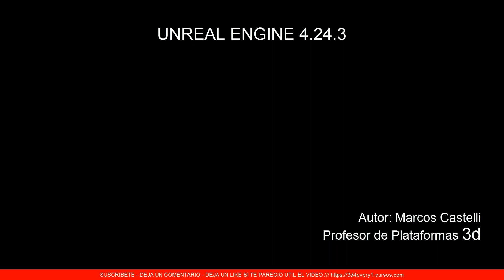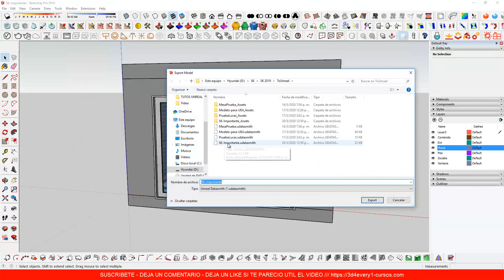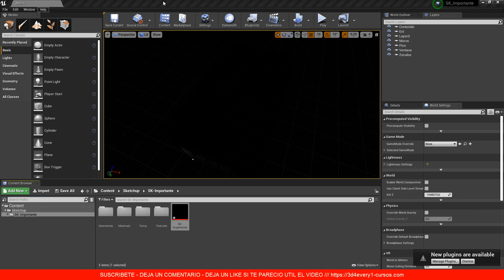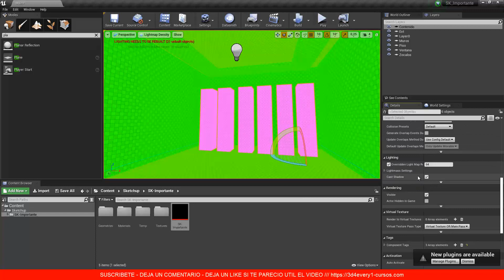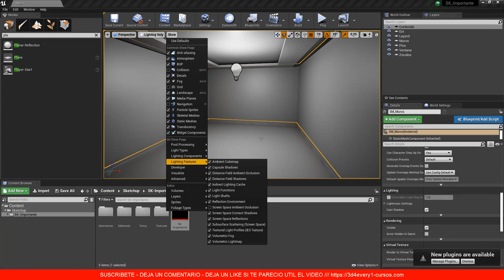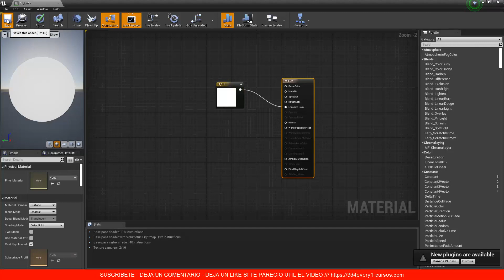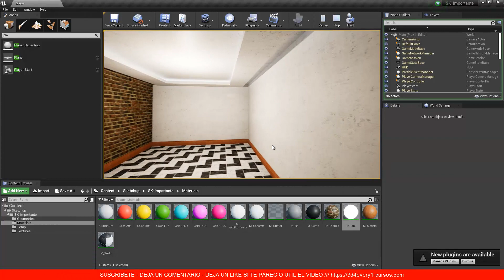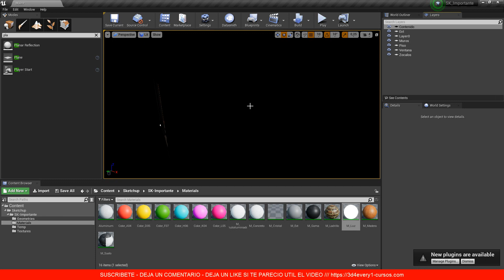UE4 #25 Exportamos desde Sketchup y configuramos la escena y algunas luces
Curso de Unreal Engine 4 video número 25 donde como llevamos la escena de Sketchup ahora con materiales, dentro de Unreal, y luego cómo la tratamos en Unreal para hacer los cálculos de la luz mucho más rápido de forma sencilla y obteniendo excelentes resultados. Explicado paso a paso en español, curso totalmente Gratuito.

Mi parte es hacer videos para ayudarte, tu parte es comentar, suscribirte, dar like, compartir y ver el video en forma ONLINE, de otro modo lo que estás haciendo es comprometer mi trabajo ya que youtube lo que tiene en cuenta es lo que tu haces, y si no haces nada toma el video como no útil o poco interesante y lo relega ya que no capta la atención de los usuarios ni fomenta la interactividad.

Lo peor que puedes hacer es entrar, descargarte el video e irte. Eso se traduce para youtube como que mi video no sirve para nada. Y es lo que hace mucha gente por eso un video tiene 200 reproducciones en vez de 20000. Youtube no monitorea ni premia mi contenido porque tu lo descargues y veas 3 veces en tu casa, solo le interesa el tiempo que estás online.

Ayúdame a continuar, no me hagas mas difícil el trabajo y poder seguir con esto.